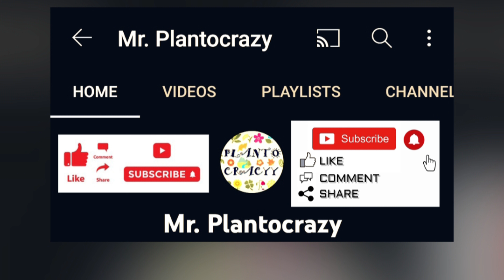COCOPEAT Gardeners का आन बान शान, है एक वरदान - कोकोपीट को कैसे तैयार करें पौधों के लिए छत बागान में